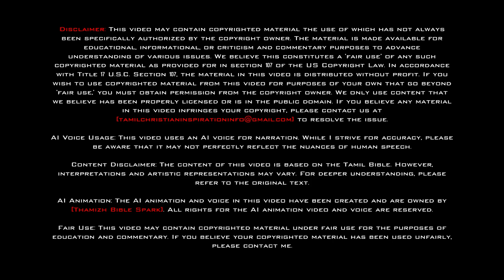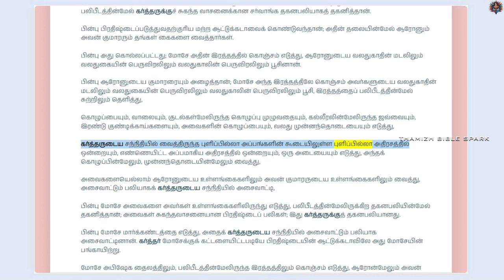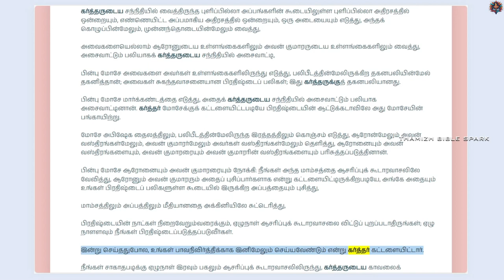லேவியராகமம் - அதிகாரம் 8 | ஆடியோ பைபிள் | Tamil Audio BIBLE | Leviticus - Chapter 8